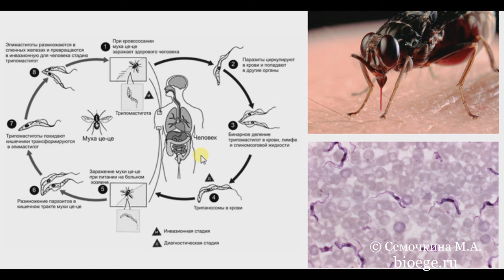Биология в картинках: Цикл развития трипаносомы (Вып. 2)